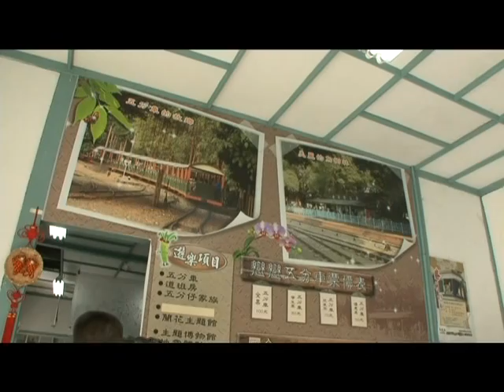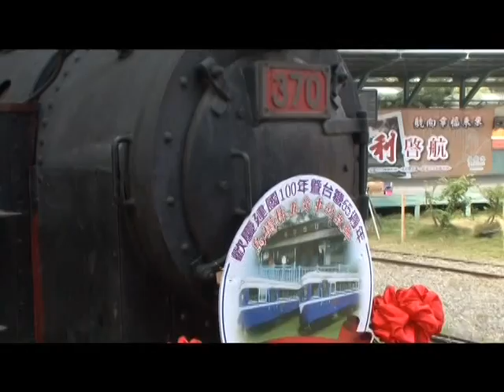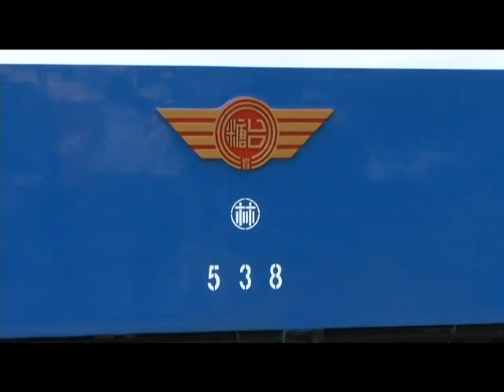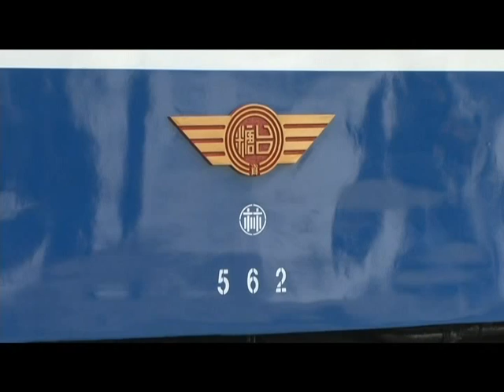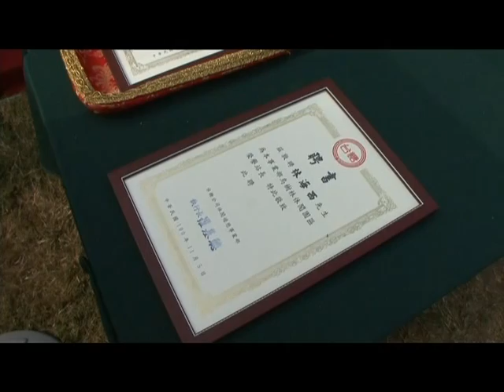2011.11.5 台糖 烏樹林糖廠 勝利號 成功號 復駛典禮 01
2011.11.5 台糖 烏樹林糖廠 勝利號 成功號 復駛典禮 01